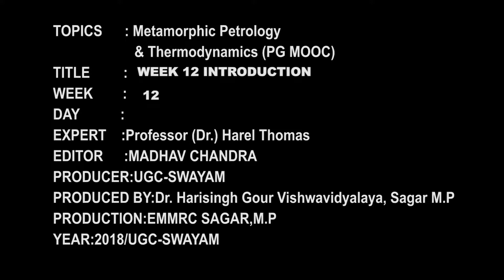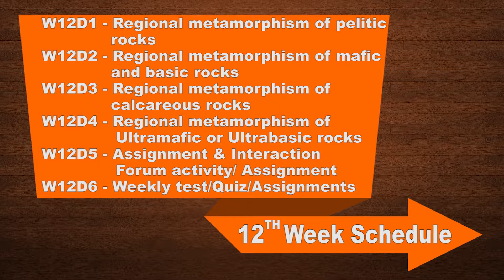WEEK 12 INTRODUCTION (Metamorphic Petrology & Thermodynamics)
Online course Title: Metamorphic Petrology & Thermodynamics
Course Credits: 4
Duration: 18 weeks with examination
Eligibility: U.G/P.G Geology Students
Category: Science/Applied Science